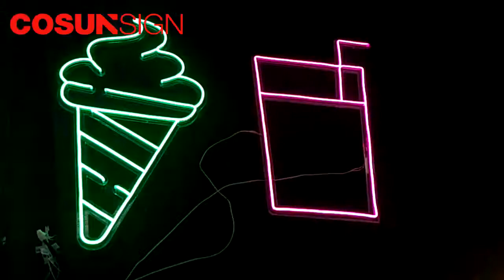How to Make Flex Neon Sign, Cosun Custom Made LED Neon Sign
Custom made neon signs of CNC cuted acrylic and metal base, it is ultra bright to replace the boring night lamp to create an amazing atmosphere and great color.
COSUN specialized in making all kinds of sign products, such as Neon Flex Letter Sign, LED Embed Acrylic Letter Sign, LED Resin Letter Sign, Door Sign, etc., and we supply to customize your brands.

COSUN Sign is a leading sign manufacturers and exporters in China, with more than 20 years experience and UL listed. COSUN has 15,000 sqm factory, being equipped with more than 500 advanced production equipment, and we have professional project managers, designers for your ODM or OEM orders.